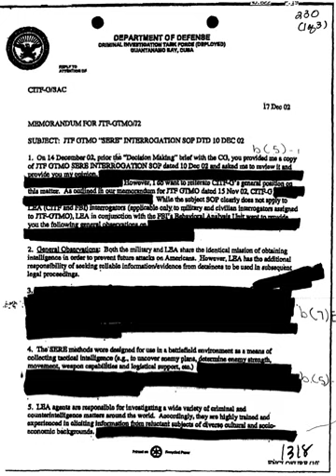Human rights in Jordan | Wikipedia audio article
00:00:37 1 History
00:02:03 2 Democracy
00:05:30 3 Freedoms
00:14:00 3.1 Freedom of religion
00:16:20 4 Human trafficking and migrant workers
00:20:21 5 Unrestrained violence, torture, and honor killings
00:22:44 6 Death penalty
00:24:12 7 Arrest, detention, fair and speedy trials, and prison conditions
00:28:43 8 Women's rights
00:33:05 9 Child labor and forced labor
00:34:05 10 Lesbian, gay, bisexual, and transgender (LGBT) rights
00:35:07 11 National human rights institution
00:36:15 12 Treaties
00:38:17 13 See also

- Socrates

SUMMARY
Human rights in Jordan are among the best and most respected in the Middle East. Although recently there have been far-reaching reforms of the laws and regulations in the country, abuses against basic rights such as freedom of expression persisted.According to Freedom House, Jordan is ranked as the fourth-freest Arab country, and as "partly free" in the Freedom in the World 2017 report. In 2017, Jordan is considered an "authoritarian regime" according to Democracy Index.